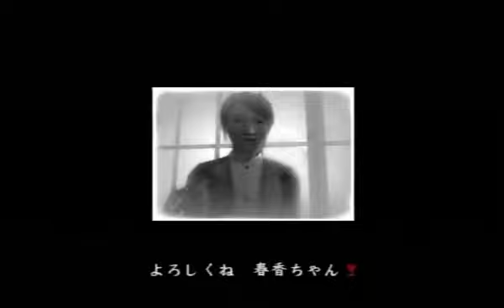【絶体絶命都市2】屑すぎるウェイターが絶体絶命 #3【凍てついた記憶たち】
救助ヘリでの一幕。
おっさん「俺を乗せろ！」
救助隊員「重傷患者を優先しているのでダメです。」
屑ウェイター「いや僕が先だ！」
一同「え？」